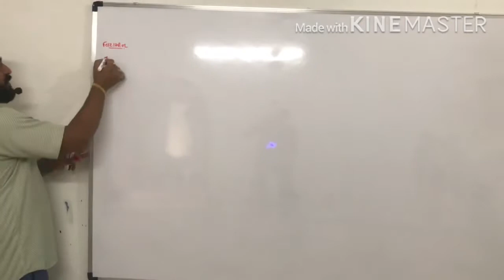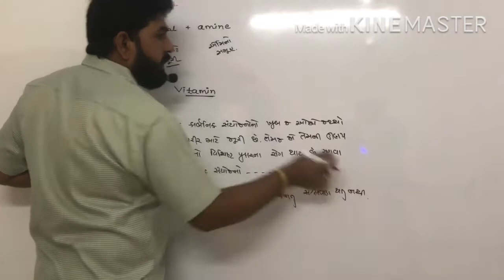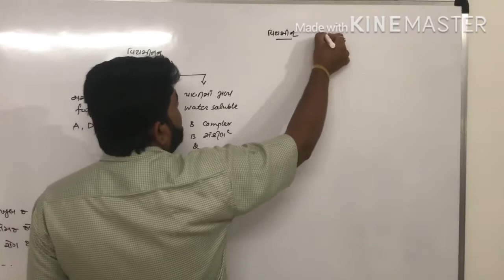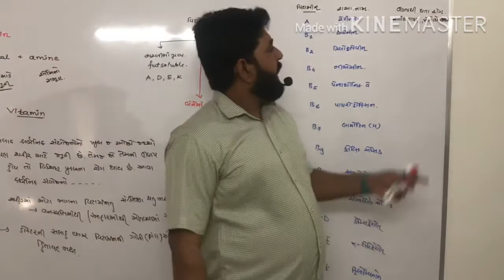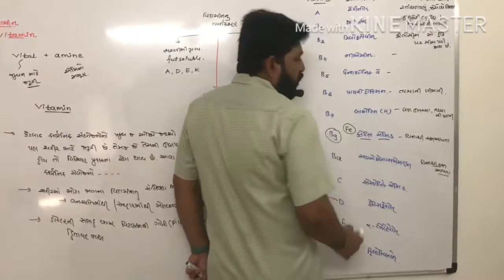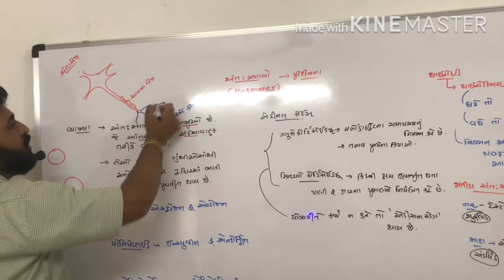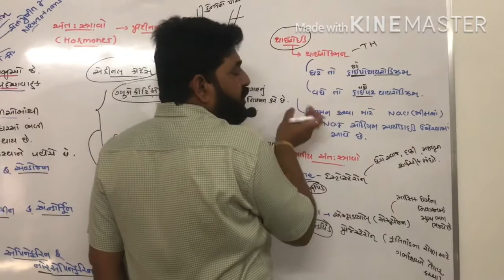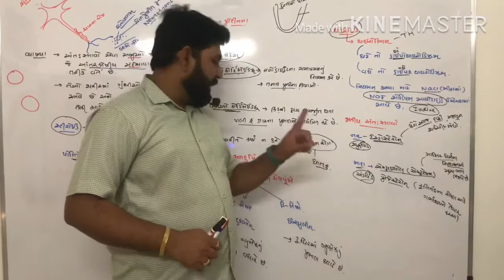Vitaminsandhormones વિટામીન્સઅને અંતસ્ત્રાવો#